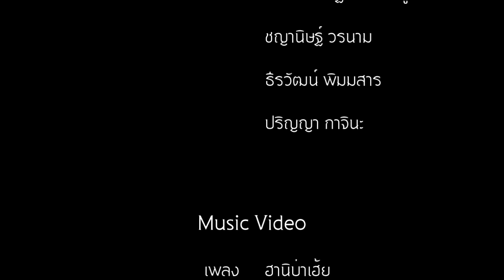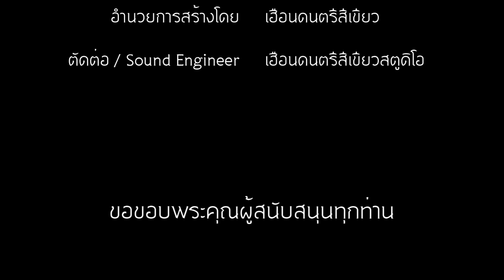MV เพลงฮานิบ่าเฮ้ย เฮือนดนตรีสีเขียวเชียงราย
สนใจเรียนดนตรีไทยเชียงรายที่เฮือนดนตรีสีเขียวติดต่อเพจ "เฮือนดนตรีสีเขียวดนตรีไทยเชียงราย" หรือโทร คุณครูอิทธิพล ลือสุวรรณ์